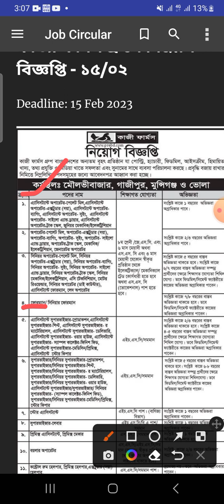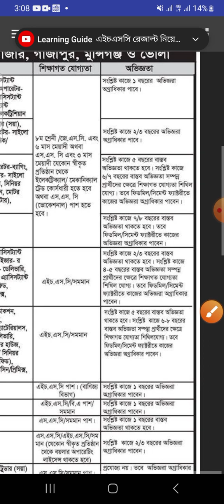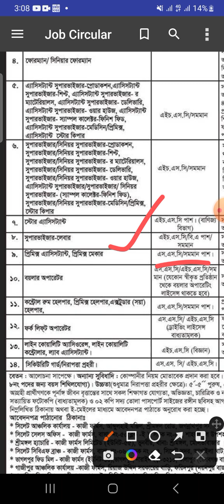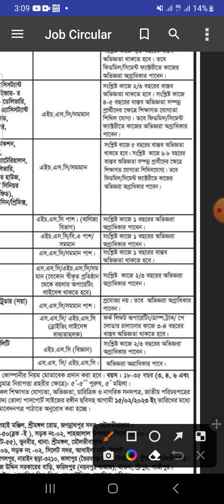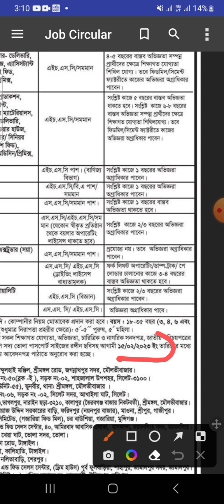সরাসরি কাজী গ্রুপে নিয়োগ বিজ্ঞপ্তি ২০২৩ | Latest Job Circular 2023 | Govt Job 2023 | bd Govt Job2023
Are you searching for a new career opportunity in Bangladesh? Look no further! In this video, we'll be discussing the latest job circular from Kaji Group Bangladesh. Learn about the available positions, requirements, and how to apply. With a focus on professional development and growth, Kaji Group is the perfect place to take your career to the next level. Don't miss out on this exciting opportunity, watch this video now to learn more!"